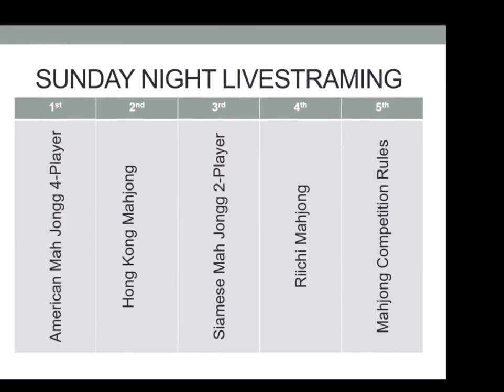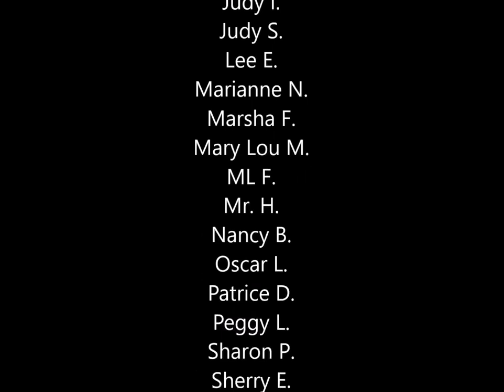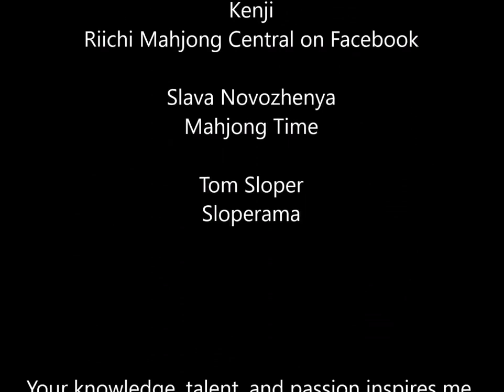Mahj Life Channel Update 20190825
I have a channel update!

Increased watch-time means greater channel visibility.  Greater channel visibility means more people can learn how to play mahjong and build their skills.

Let’s get to channel update… I have been publishing videos daily since the inception of my YouTube channel in April 2017.  I want to keep publishing videos daily but my list of recurring videos has grown and I would like to offer more variety.  So, I need to make a change to the current schedule.

There will be no changes to the types of recurring videos.  I’ve just streamlined the schedule so that each day is dedicated to one of the styles I feature on my channel.  Beginning Sept 1, here is the schedule:

Sunday Mahjong Competition Rules (MCR)
Monday American Mah Jongg – National Mah Jongg League
Tuesday American Mah Jongg – Wright-Patterson Mah Jongg
Wednesday Siamese Mah Jongg – National Mah Jongg League
Thursday Siamese Mah Jongg – Wright-Patterson Mah Jongg
Friday Hong Kong Mahjong (HKOS)
Saturday Japanese Mahjong (Riichi)

This change will give me time to refilm old lessons, do collaborations, create special series, and I will be able to bring back segments like Mahjong Nosh and Such and Table Talk.  If you’re not familiar with these, Mahjong Nosh and Such is where I share recipes that might be good for mahjong events.  Table Talk is a monthly live variety show with episodes about special interests related to mahjong and interviews with community members.

Livestreams will continue to be on Sunday nights from 7:00 PM to 8:30 PM Eastern.

MUSIC
Spring in My Step by Silent Partner

Michele Frizzell
Instructor, Group Leader, Avid Player